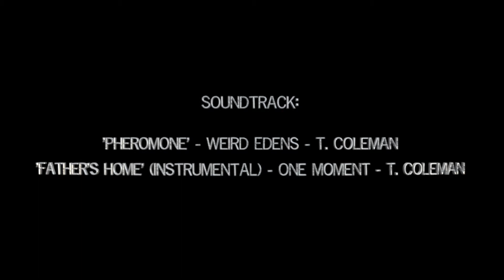Fez Morocco Impressions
FEZ, Morocco, the old city (Medina): it's been said the only difference between now and the middle ages is electricity and tourists. I created a short film of impressions of this wondrous and mysterious place, following my wife and daughters as we witness fascinating layers of humanity. The soundtrack mirrors this complexity, featuring a polycyclic composition of mine "Father's Home" - an instrumental version from the album 'One Moment'. Join us for an excursion through the colourful maze of the Fez Medina.